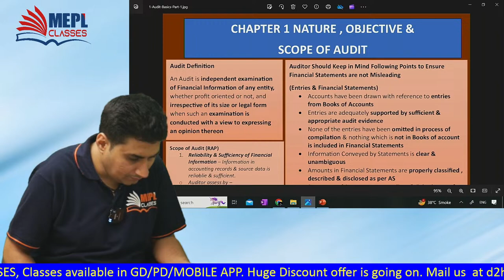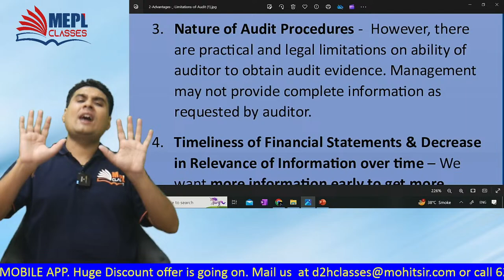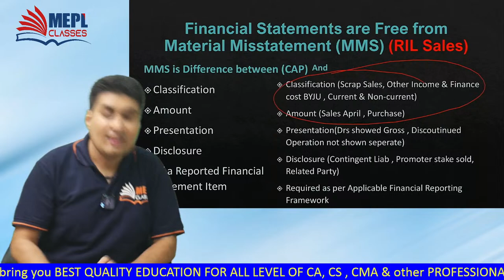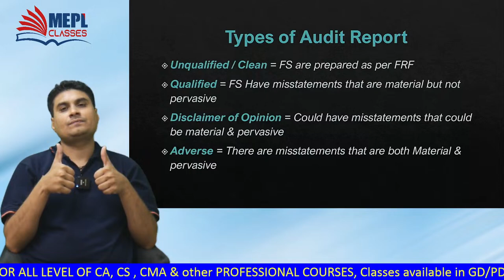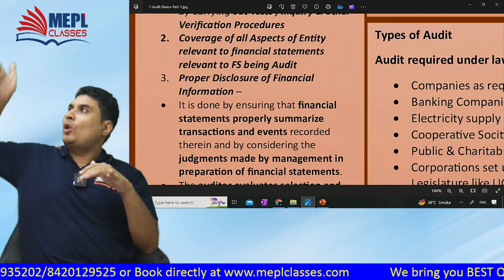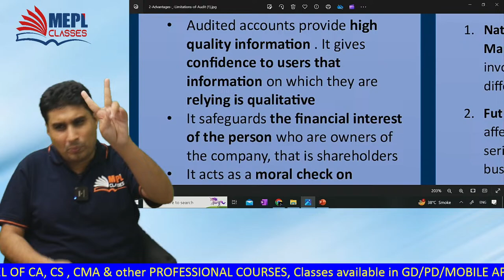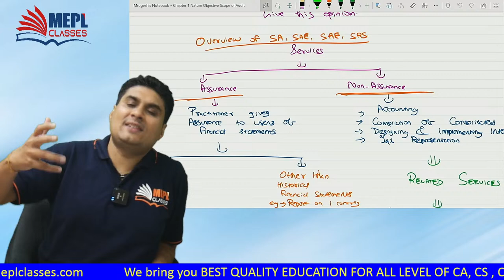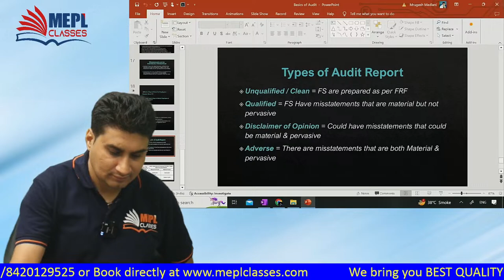CMA Inter June 24 | Mission Series - AUDIT [ Nature , Objective and Scope of Audit ] MEPL Classes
12 years ago, under the tutelage of Mohit Agarwal Sir and Divya Agarwal Ma’am, we began our journey.

I Hope You Guys Enjoyed This Video On "CMA Inter June 24 | Mission Series - AUDIT [ Nature , Objective and Scope of Audit ] MEPL Classes". See You In The Next Surprising ⏭️ Session. Let Us Know Your Doubts And Feedbacks in The Comment Section.